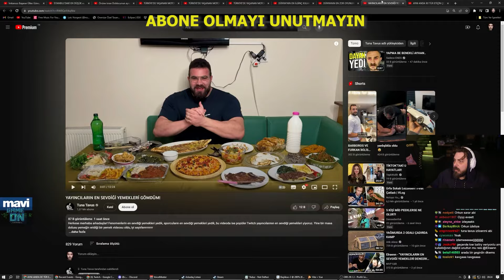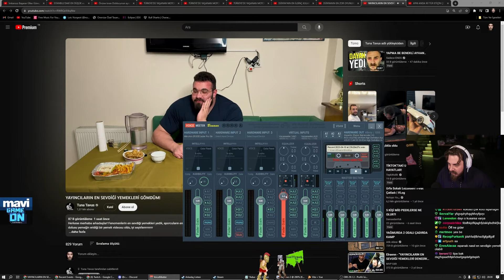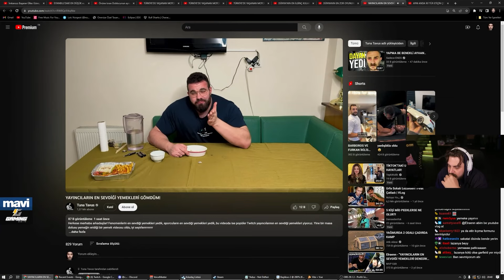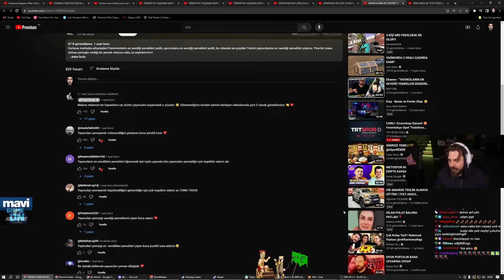Elraenn İzliyor Tuna Tavus YAYINCILARIN EN SEVDİĞİ YEMEKLERİ GÖMDÜM!